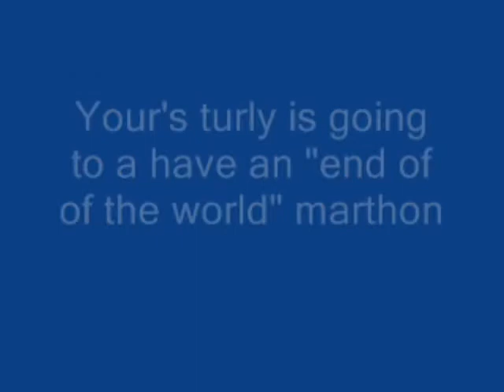Digifangsn's Game Show Apocalypse promo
It's Digifangsn's Game Show Apocalypse!

Before anyone says anything NO I DON'T BELIEVE THE WORLD IS GOING TO END DEC. 21!